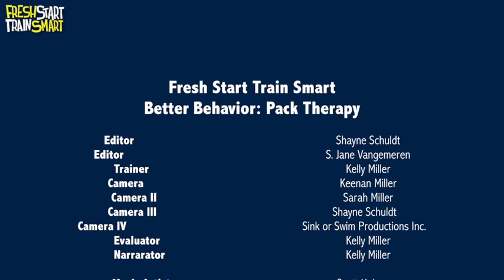E-Collar Dog Training: Zeus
Fresh Start Train Smart is a two-part dog training series designed to help dogs of all ages, issues, and breeds live safer, calmer, and more fulfilled lives.

The first video course in the series, Smart Essentials, is a six-part dog e-collar training course that will teach you how to evaluate your dog, use e-collar equipment, understand the fundamentals of dog concentration in the presence of distraction, and more.

After completing Fresh Start Train Smart: Smart Essentials course, you and your dog will be ready for the Fresh Start Train Smart: Better Behavior course

About Kelly Miller
Dog Trainer Kelly Miller has been helping owners, rescues, and rehabilitation centers strengthen the human-animal bond for more than 25 years. Following hundreds of success stories helping fearful, aggressive, and excitable dogs, Kelly developed her on-demand dog training program: Fresh Start Train Smart.